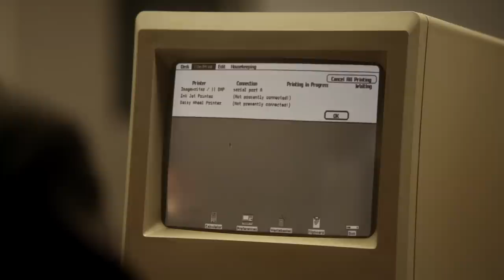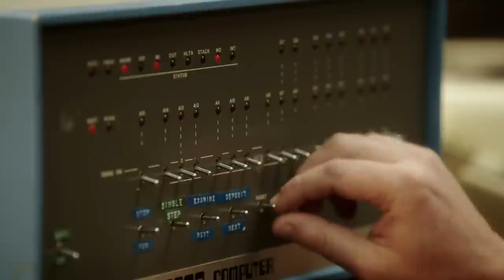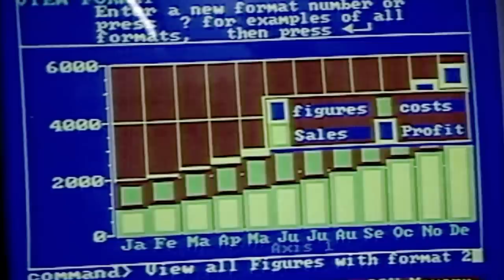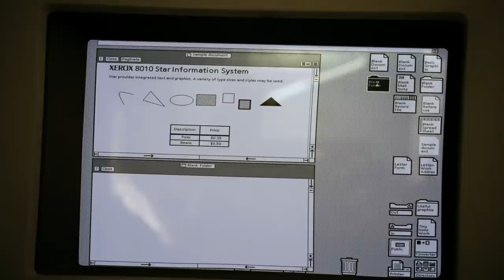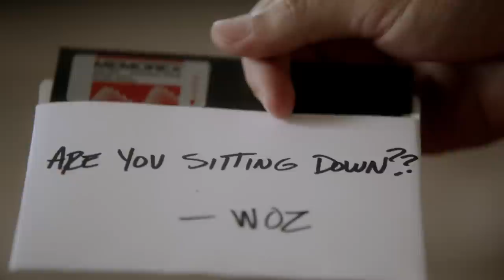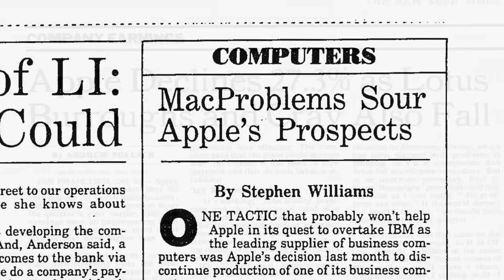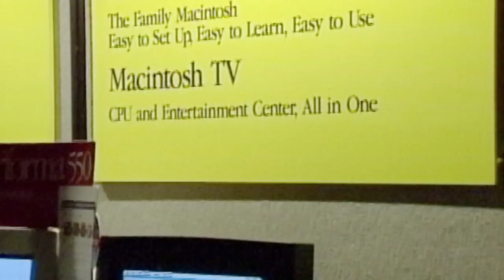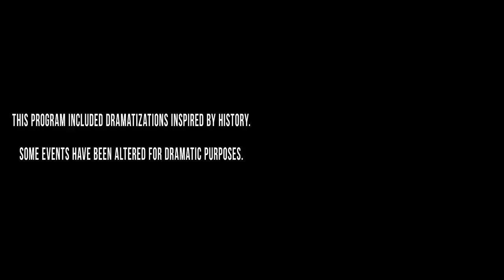The Untold Story That Changed Computing Forever | Jobs vs Gates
In the mid 20th century, the "computer" was a behemoth. A 2 ton machine that sat in research labs and university tech centres, inaccessible to the public. But not for long. In the 1980s, Bill Gates and Steve Jobs break out in a heated battle to bring the computer to the masses. The race is one to see who will run the world's personal computers - a battle in which Jobs' ego may get the best of him.

American Genius is a documentary series focusing on the lives of inventors and pioneers who have been responsible for major developments in their areas of expertise and helped shape the course of history.